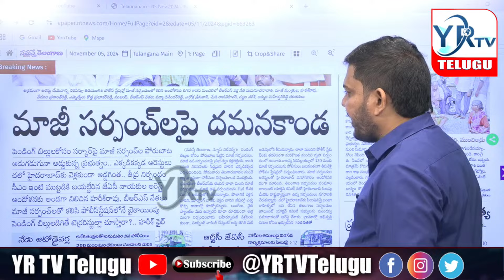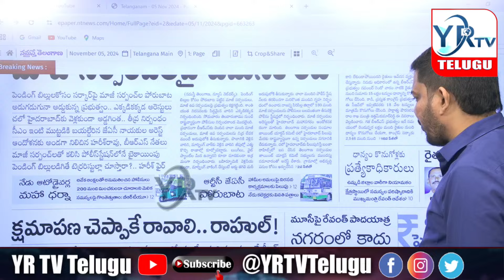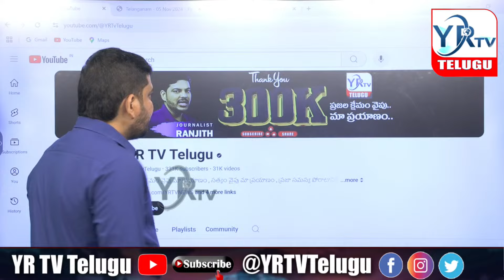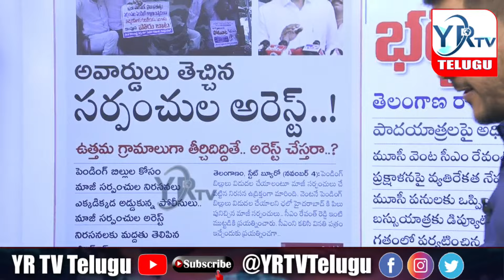Harish Rao Fire on Congress Govt & Revanth Reddy Over Paddy Procurement | YR TV Telugu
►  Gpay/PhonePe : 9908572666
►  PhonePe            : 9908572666